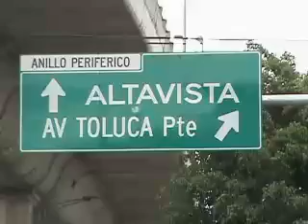Museos al Aire Libre MAM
Periférico y av Toluca
Taller de Pintura Mural